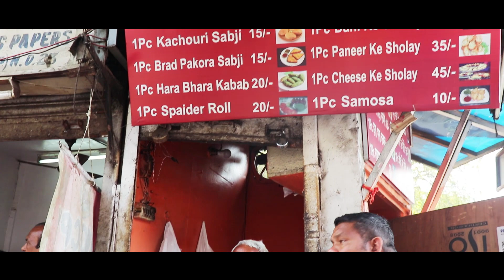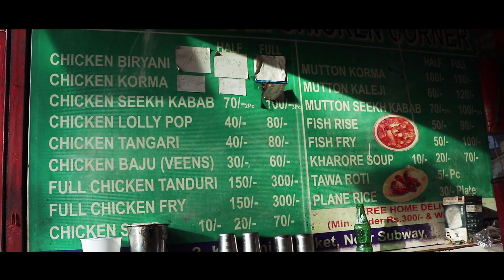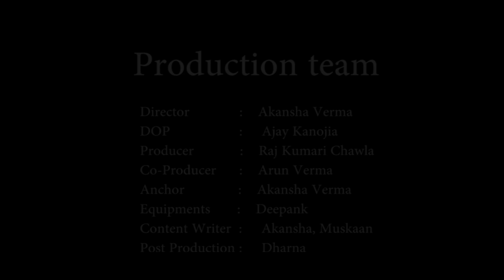|INA MARKET| FOOD HOOD| EPISODE 3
FOOD HOOD is a name of a web series which is a bunch of episodes, leading to explore different places across the capital of India, to taste delicious food from non famous shops, at reasonable prices.EPISODE 3
Location : INA MARKET
Item 1: Cheese ke sholay in 45 bucks and Hara Bhara kebab in 20 bucks from Pandit Ram-Sharan Sharma
Item 2: Rohu Fish with Rice, 2 Chapati, Rice and Salad in 180 bucks  AL-Karam Chicken Corner
Item 3: RasMalai from Khurana Sweets in 40 Bucks
Director : Akansha Verma
D.O.P      : Ajay Kanojia
Producer: Raj Kumari Chawla
Co Producer: Arun Verma
Anchor:          Akansha Verma
Content Writer : Akansha, Muskaan
Camera Equipments : Deepank
Post Production: Dharna
Special thanks : VIPS, Ms. Akanksha Jain & Mr. Amit Channa